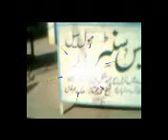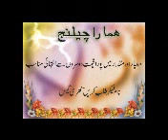malana tariq jamil 3